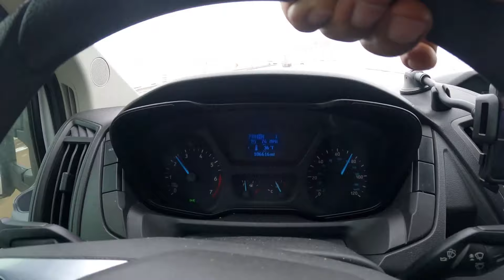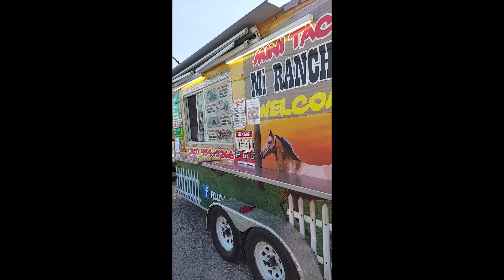SPRINTER VAN OTR 9k💰 IN 3 1/2 WEEKS‼️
About 2 months ago I went on a real long OTR run in my Sprinter van, I ended up in some states I never been to in my life.  Real eye opening positive vibe journey and experience!
RP expediting and Logistics
Driver sign up‼️
Great place in Florida for Oil Change..
WEBULL CRYPTO SIGN UP!!
ADD 1 PENNY TO YOUR ACCOUNT TO RECIEVE!!